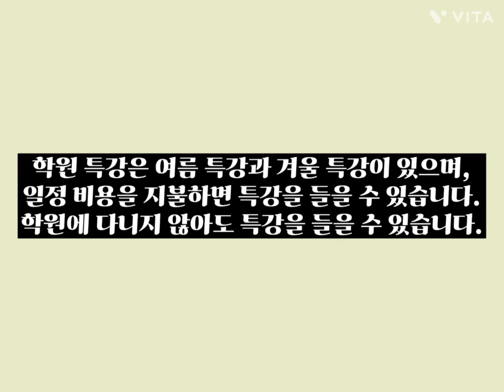2023 영웅아카데미 video contest 중1 김준경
중1 김준경